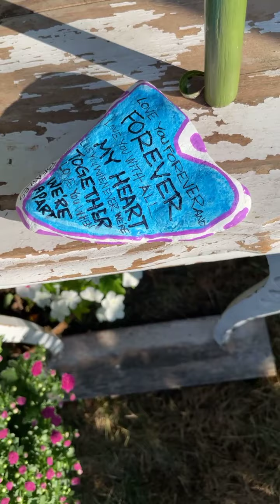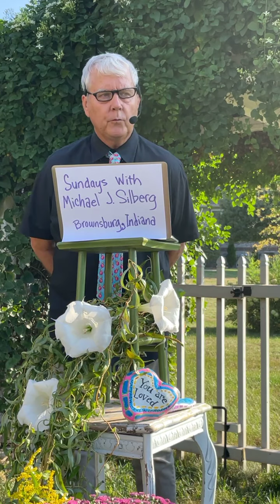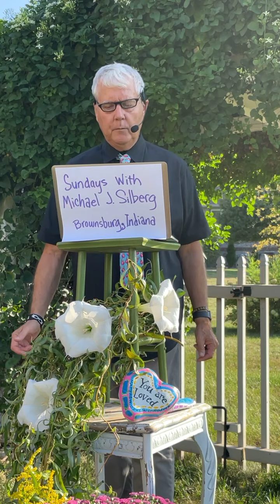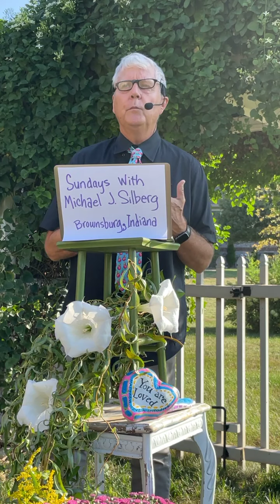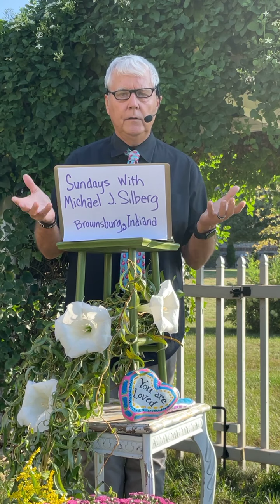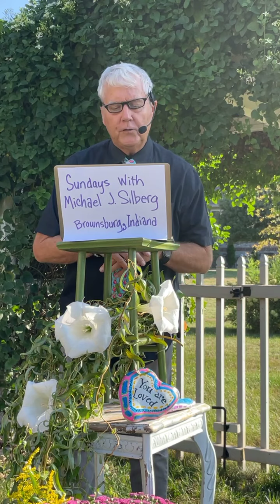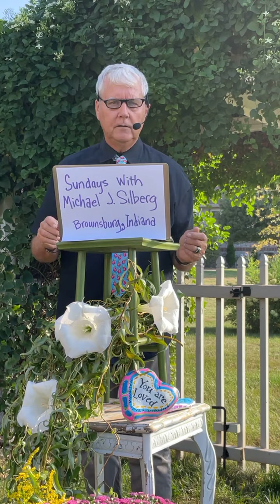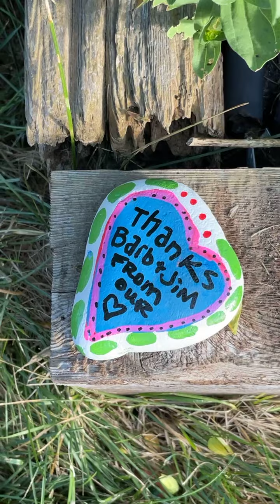Seventh Trumpet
The 7th Trumpet is when Jesus begins to take control over all the earth for the first time.